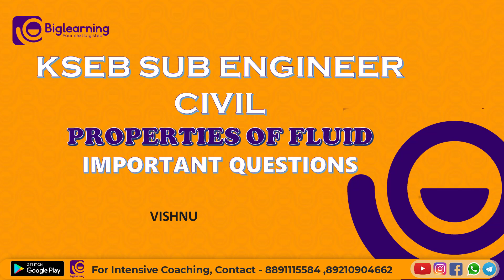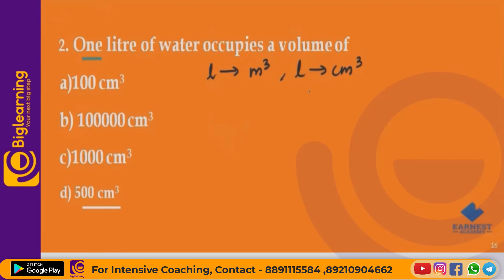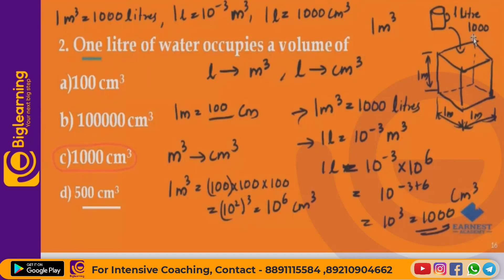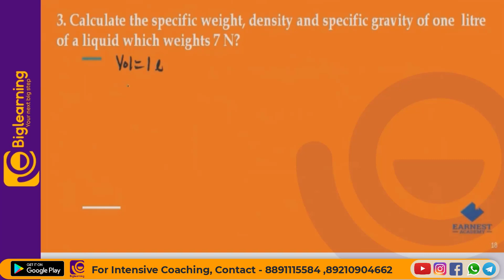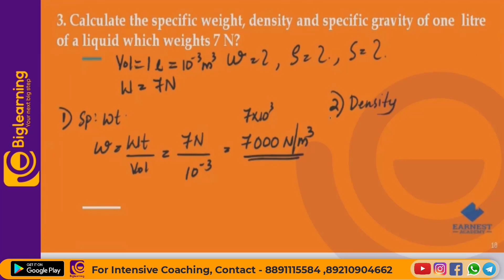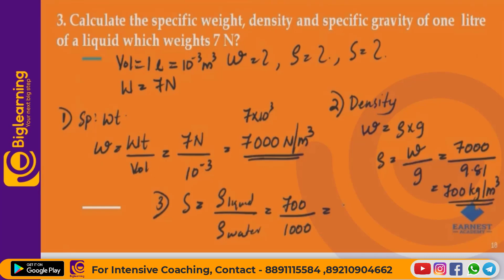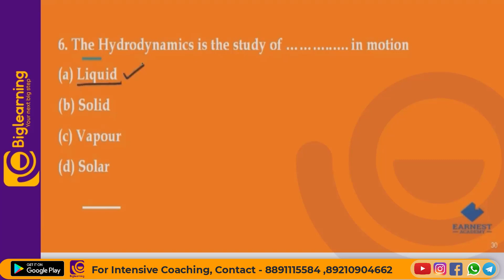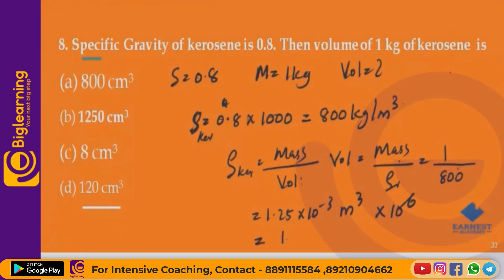KSEB|SUB ENGINEER CIVIL |MECHANICAL|PROPERTIES OF FLUIDS |പ്രധാനപ്പെട്ട ചോദ്യോത്തരങ്ങളിലൂടെ പഠിക്കാം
Here you can explore the important topic class to crack the KSEB SUB ENGINEER CIVIL

Our programs are designed to allow students to master their subject quickly and easily, allowing them to excel at the Kerala PSC KSEB SUB ENGINEER CIVIL exam and get their dream job sooner.

Earnest Academy is offering online coaching for aspiring candidates who are interested in securing KPSC jobs such as KSEB SUB ENGINEER CIVIL

We like to think of ourselves as your one-stop-shop because we provide everything you need and more besides helping you prepare for those difficult lessons like our super helpful student-friendly study guides and test banks, comprehensive video tutorials for KSEB SUB ENGINEER CIVIL EXAM  with over ten thousand hours of video material including KPSC online & offline lessons.

പ്രിയപെട്ട ഉദ്യോഗാർഥികളെ,

Kerala PSC യുടെ   വിജ്ഞാപനമായ KSEB SUB ENGINEER CIVIL EXAM പോസ്റ്റിലേക്കുള്ള കോച്ചിങ് Earnest Academy യിൽ ആരംഭിച്ചിരിക്കുന്നു.

കോഴ്സ് പ്രത്യേകതകൾ:
✅റെക്കോർഡഡ്   ക്ലാസുകൾ .
✅സ്റ്റഡി മെറ്റീരിയൽസ്
✅മോക്ക് ടെസ്റ്റുകൾ